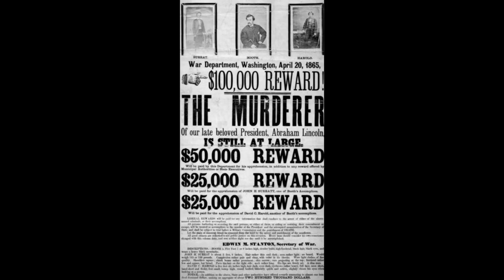14 avril 1865 : Assassinat de Lincoln, l'Amérique tremble !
Abraham Lincoln, 16è président américain a durablement marqué l'Histoire des Etats-Unis.
Pourtant, après une enfance et une adolescence sans relief, rien ne laissait supposer que ce grand gaillard de 1,93 m irait à la rencontre d'une grande destinée, qui prendra prématurément fin le 14 avril 1865.